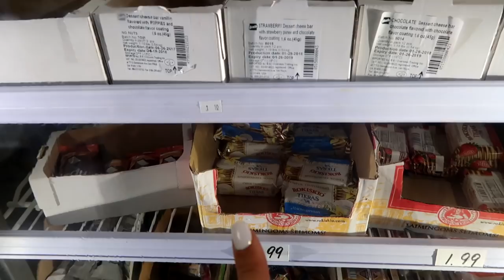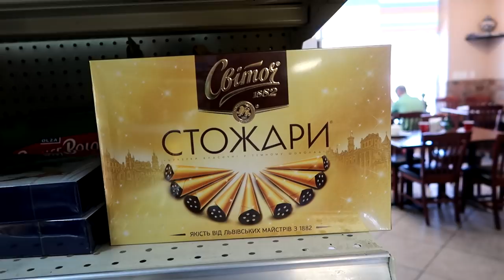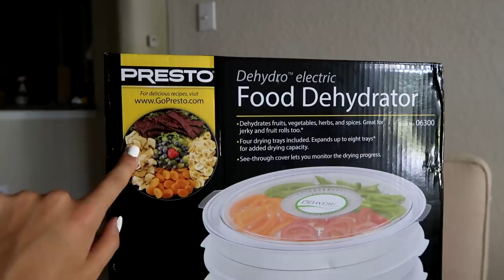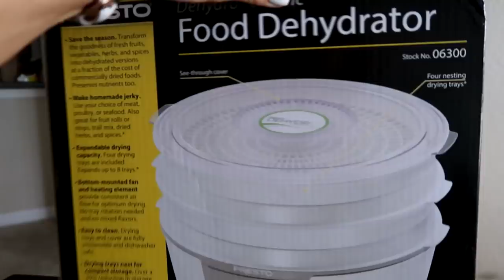ПЕРЕЕЗД! РУССКИЙ МАГАЗИН В АМЕРИКЕ) СУШИЛКА ДЛЯ ОВОЩЕЙ И ФРУКТОВ!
Привет-Привет) Меня зовут Женя Гейн снимаю очередной влог про Американскую жизнь)

Приложение для поиска помощников для переезда --THUMBTACK
Бесплатные коробки для переезда часто отдают на OFFERUP
Адрес русского магазина 4100 E BAY DR, CLEARWATER